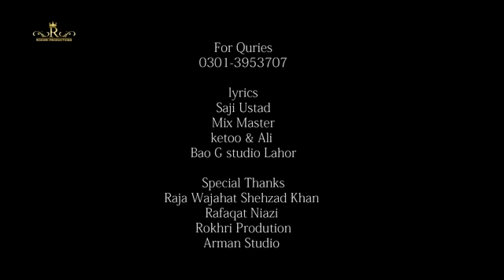October 30, 2020